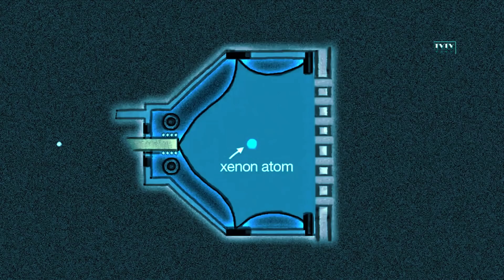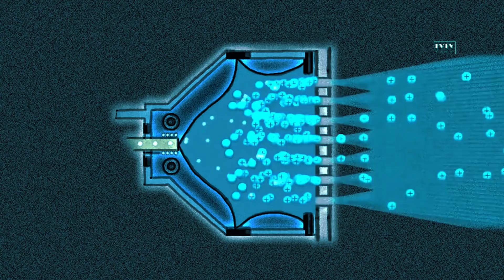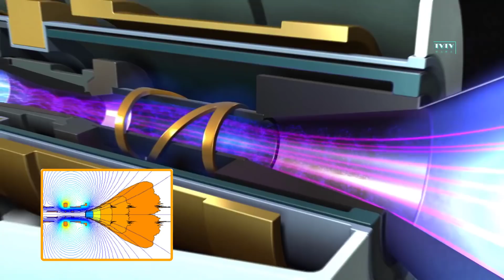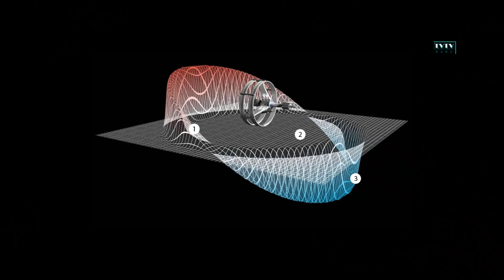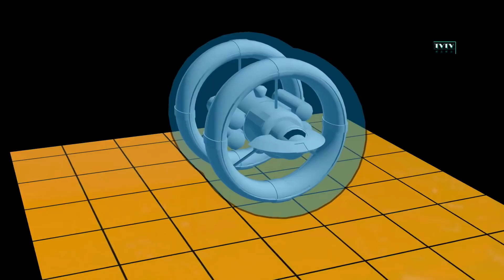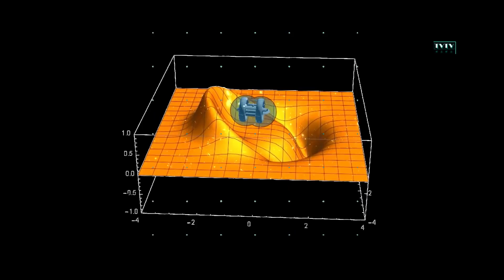Động Cơ Đẩy ION Tên Lửa Plasma và Warp Drive | Thư Viện Thiên Văn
Động cơ đẩy Ion  là một dạng động cơ điện được sử dụng để đẩy tàu vũ trụ. Nó tạo ra lực đẩy bằng cách gia tốc các hạt ion tĩnh điện. Nguyên lý hoạt động của động cơ là tách một điện tử ra khỏi nguyên tử, tạo ra một đám mây ion dương...